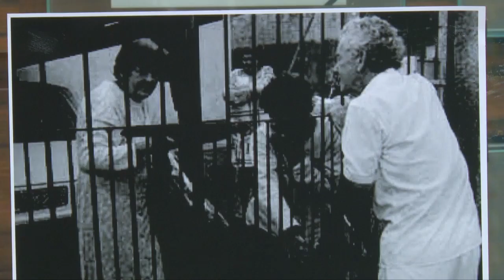EXPOSIÇÃO JACQUES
No mês dedicado ao voluntário, a Câmara de Poços recebe a Exposição Jacques - amor e caridade.